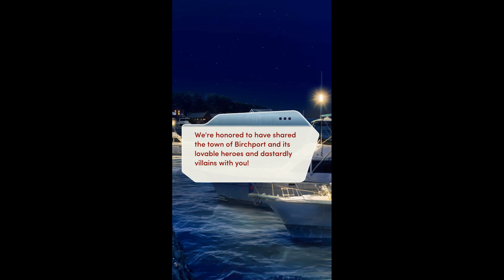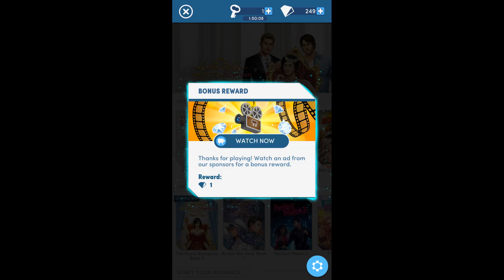Choices: Stories You Play - Veil Of Secrets Chapter 16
All's Well That Ends...
In the aftermath of the confrontation, it's up to you to decide how the story ends.

Your best friend vanished without a trace on the day of her wedding! Search the town of Birchport to solve the mysteries, but be careful... everyone has a secret.